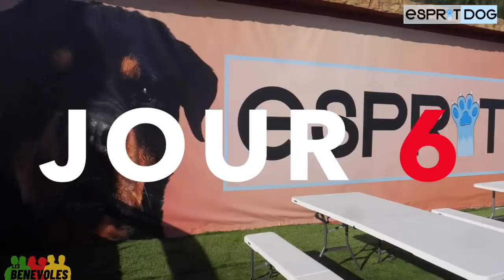Les Bénévoles - Episode 12 - Esprit Dog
Saison 1 - Episode 12 : C'est enfin l'heure de la première sortie en centre ville ! Les Bénévoles auront aussi un défi de taille : trouver des exercices pour Toby et Junior, les 2 chiens de refuges !

Un programme original Esprit Dog.
Tous les lundis et Jeudis - 19h
Débrief en direct tous les vendredis à 19h30.

Les Bénévoles :
Pendant 10 jours, 6 éducateurs canins bénévoles rejoignent un programme spécial au centre Esprit Dog ! Pour sensibiliser sur leur quotidien, leurs faiblesses, leurs conditions de travail, leurs lacunes !
Ils vont devoir ré-éduquer 3 chiens agressifs, mais ils tenteront aussi de remporter jusqu'à 10 000€ pour leurs associations !
Vous allez partager leur aventure jour après jour, et beaucoup... Beaucoup de surprises !
Vous aussi soutenez vos bénévoles préférés en votant pour eux, dans la story Instagram Esprit Dog ! Le Binôme gagnant remportera 2000€ de plus pour son association !